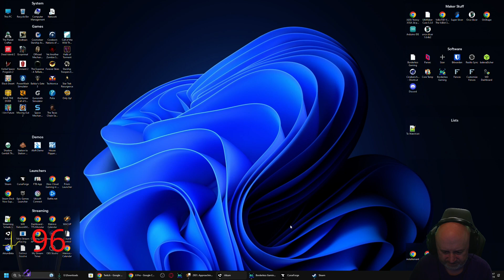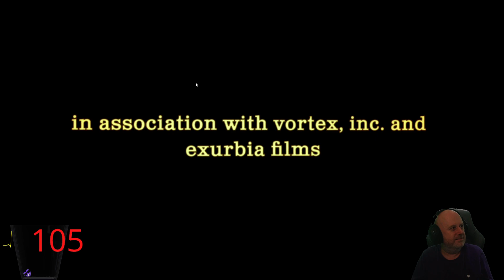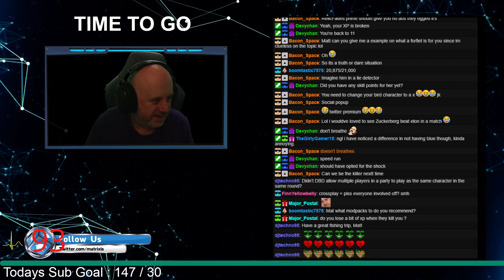Trying to escape the family | ad !subgoal !vods !avermedia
Broadcast live on Twitch : Aug 20 2023
Stream Title: Trying to escape the family | ad !subgoal !vods !avermedia